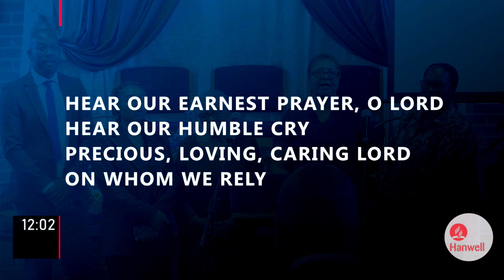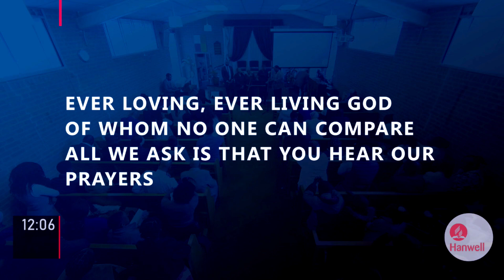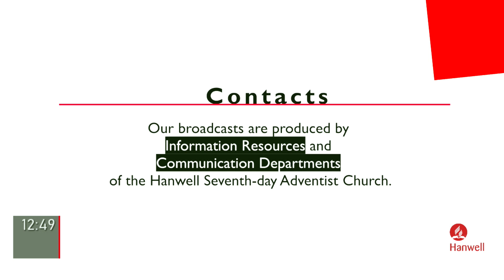"When You Pray" - Worship At Hanwell 19.10.2024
Theme: Session 5: "When You Pray"

Bible: Romans 8:26 (Read by Nathan)

Speaker: Elder Adrian Lee